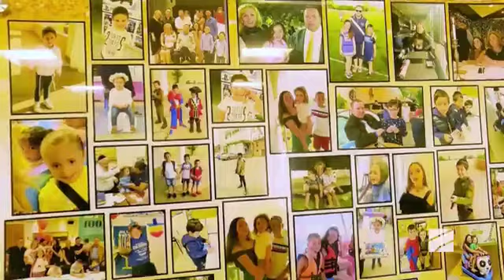ნინო ჩხეიძე " ინტერვიუ ბატონ მოშე ბოთერაშვილთან